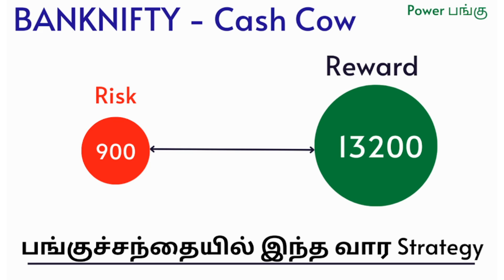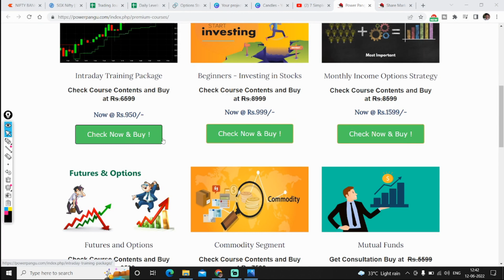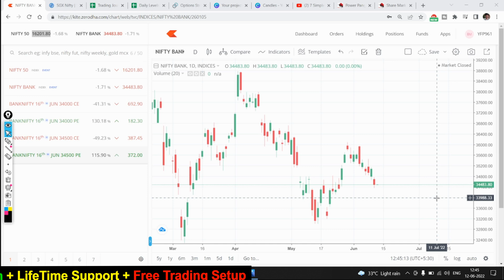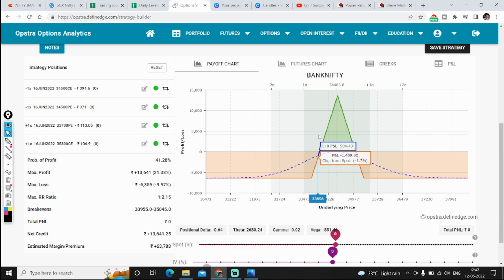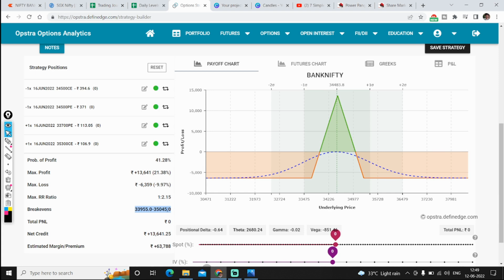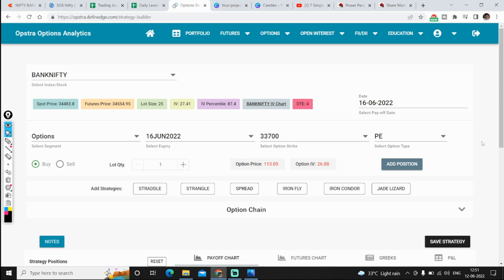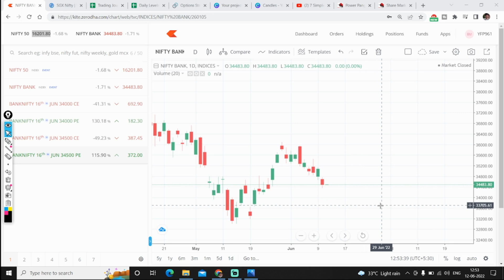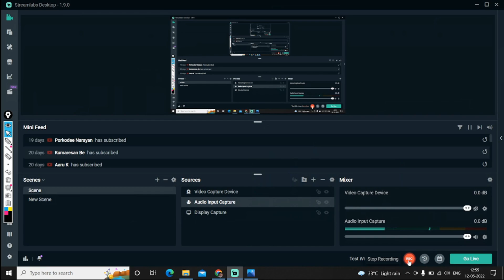Risk Rs.900 Reward Rs.13200 - This week Options Strategy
Thanks,
V.Karthikeyan
NISM Certified 👨‍🎓